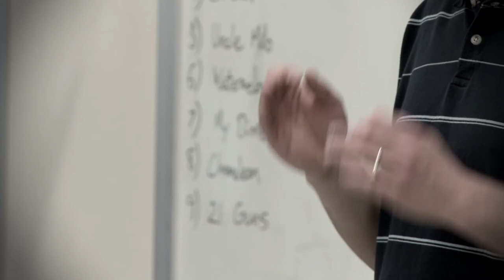Integrating Ethics: "It Never Goes Away"